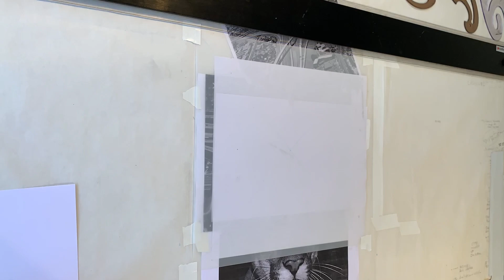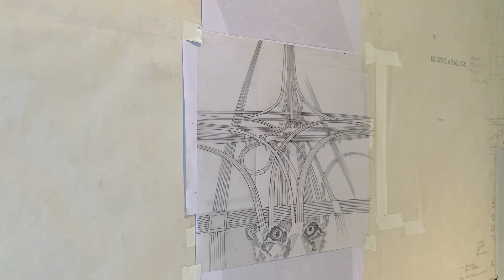Nellie King Solomon draws things and Fia sings for ScholarMatch no. 1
The Drawing Show is a new channel where viewers can watch people draw, and, if they are moved to do so, help ScholarMatch, a college-access nonprofit. The artwork you see being created is for sale, with all proceeds going to ScholarMatch. For about ten years, Dave Eggers has been drawing and selling these drawings for ScholarMatch, a college-access nonprofit based in San Francisco. And now he's asking friends to join him.

Nellie King Solomon is a painter. Her work stems from architecture, Supergraphics, printmaking, dance, and a love of being in our ocean. Solomon makes beautiful pictures of terrible things. She is known for her juicy large-scale color field abstractions in unconventional materials and processes on Mylar and her intricate narrative ink on Mylar drawings.

Solomon lives with her 12-year-old daughter Fia, the singer composer whose original song “Across the World” you hear accompanying the time-laps drawing of the “First mountain lion to successfully cross where the 405 meets the 10”. Solomon and Fia have worked side-by-side nightly though out the pandemic composing drawing and original songs.

You buy a drawing, all the proceeds go to ScholarMatch.

Most of ScholarMatch’s students are the first in their family to go to college. They are brave and they are fierce. Now they are home, and a large portion of their parents have lost their jobs. More than ever, these students need support to stay the course and stay in college.

ScholarMatch sure can use donations, but if you can’t donate, consider becoming a college coach. Much of this coaching has been done, and will continue to be done, remotely, via Skype, FaceTime, Zoom, text and phone.